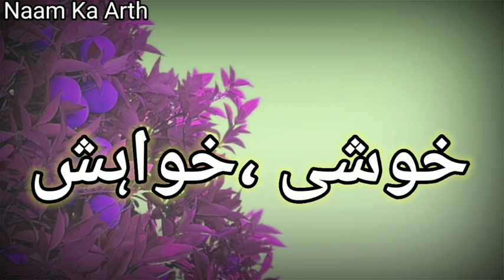Esha Name Meaning In Hindi | Esha Naam ka arth | Esha Naam Ka Matlab Kya Hai